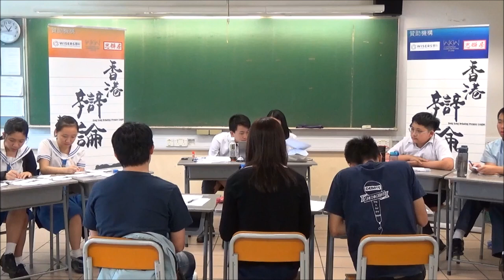【辯超聯2018/19】分組賽2.5B＿「中醫服務應納入公營醫療體系」寶血會上智英文書院 vs保良局蔡繼有學校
【賽果：3:0】寶血會上智英文書院勝出
【最佳辯論員：正二】上智鍾欣琦同學

*廿四間參賽學校為（排名不分先後）：
協恩中學
匯知中學
皇仁書院
德蘭中學
崇真書院
華英中學
英華書院
拔萃男書院
拔萃女書院
聖馬可中學